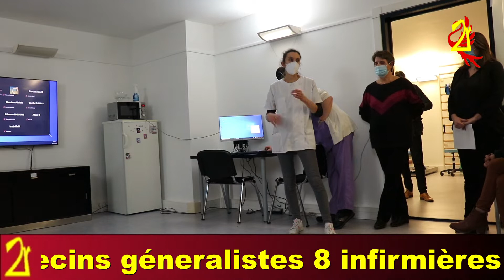Le Pôle Musiciens de la Maison de Santé des Mureaux est officiellement inauguré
Ce mardi 18 janvier 2022, le Pôle Musiciens de la Maison de Santé Philippe-Marze aux Mureaux a été officiellement inauguré par le Maire de la commune, Monsieur François Garay. Ce Pôle de santé est déjà opérationnel depuis 2021 mais de nouveaux professionnels de la Santé l’ont rejoins.
Visite et discours

Informations pratiques :
Maison de santé Philippe-Marze : 44 rue Aristide Briand 78130 Les Mureaux
Ouvert du lundi au vendredi de 8h30 à 19h et le samedi de 8h30 à 13h.
Pôle Musiciens : 35 avenue de l’Europe (1er étage) 78 130 Les Mureaux